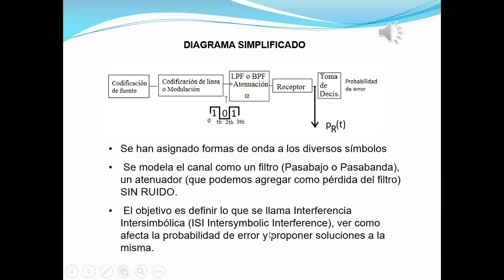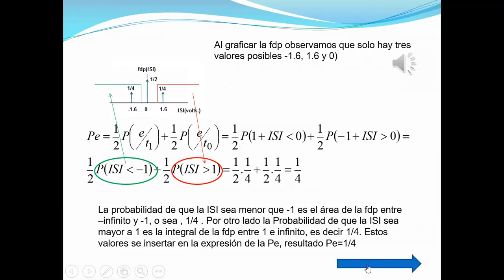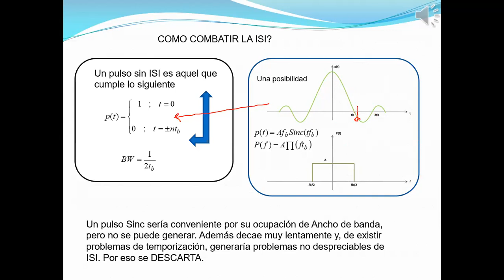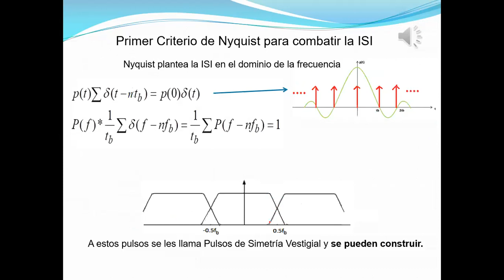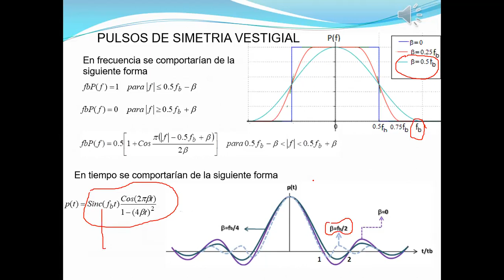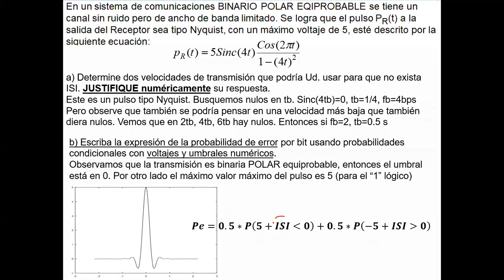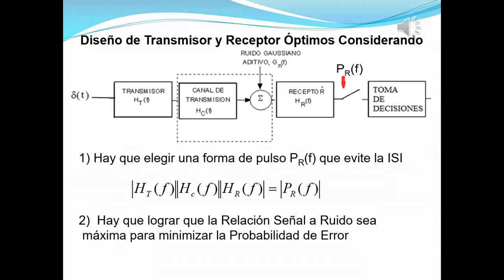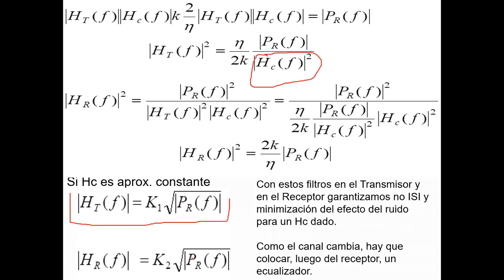Clase 13A ISI Pulsos Nyquist